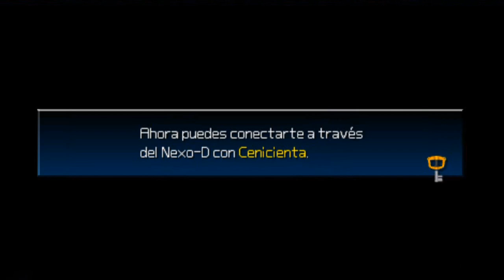[walkthrough #10] Ventus || Kingdom Hearts Birth by Sleep Español HD || ShaStep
AVISO:

Esta serie solo muestra la historia y la visualización de la campaña, por lo que la dificultad es MEDIA para que no haya ningún percance en el transcurso del juego.
Ya han sido superadas todas las dificultades que ofrece este titulo y son usadas todas las ventajas por haberlo conseguido.

TOTALMENTE EN ESPAÑOL

DOWNLOAD